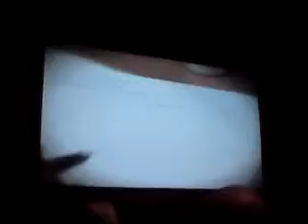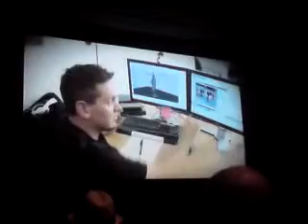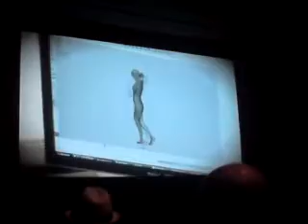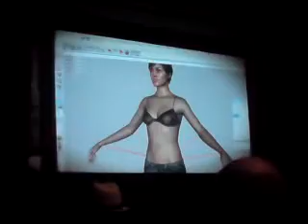Making off Heavy Rain